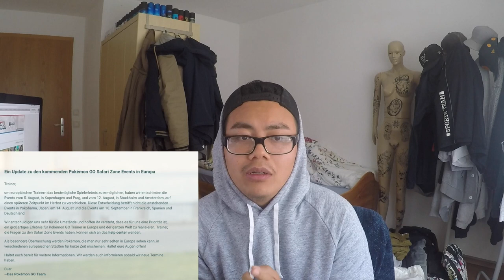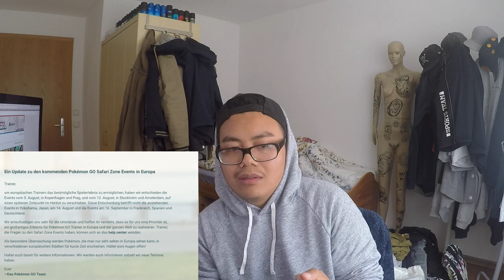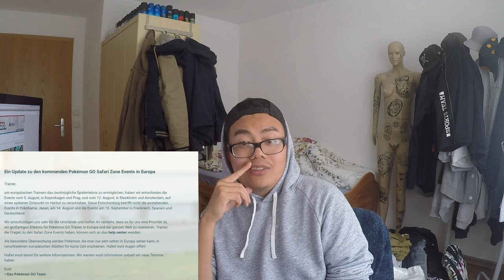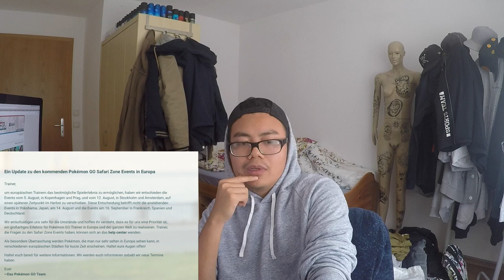OMG Niantic VERLEGT die Safari Zone Events! alle Leiden! Pokemon Go!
euda Niantic hat die Safari Zone Events verlegt
alle Leiden
Hotel, Fahrt, Urlaub alles wurde gebucht und nun so kurzfristig abgesagt
zudem ein mysteriöser Abschnitt der auf Regionale Pokemon deutet?!
was sind eure Vermutungen?
Niantic was macht ihr?
wer hatte geplant nach Prag zu fahren?
ich werde jetzt sicher nach Oberhausen fahren